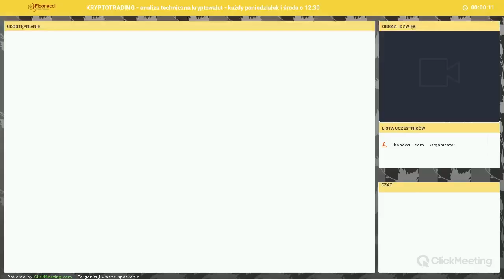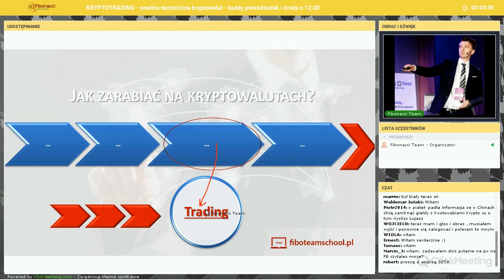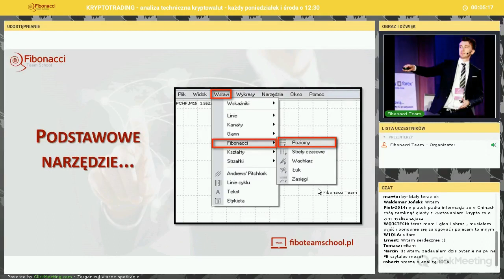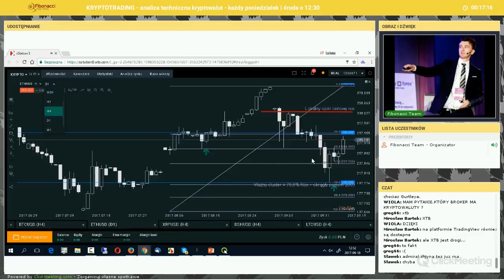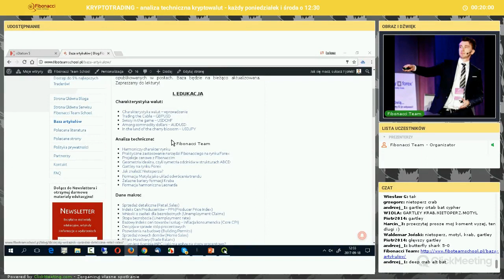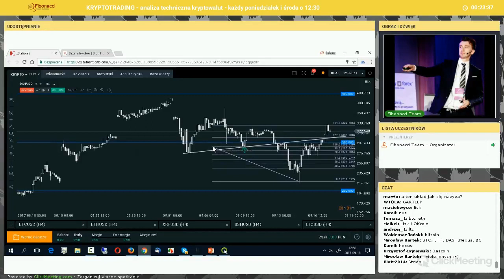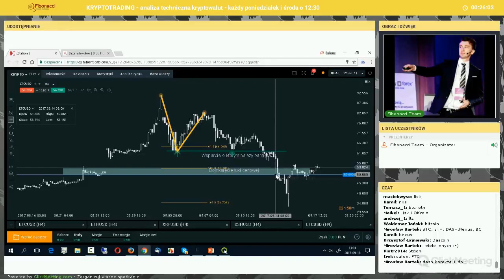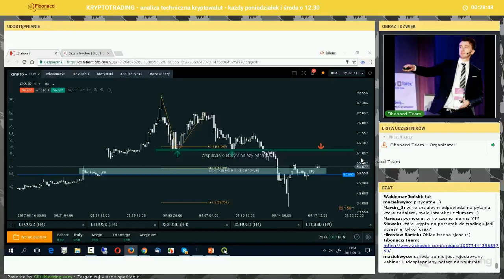KRYPTOTRADING 3 - 18.09.2017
Profesjonalna analiza techniczna walut cyfrowych.
1) Szukasz sprawdzonych metod za pomocą których możesz analizować Bitcoina?
2) Chcesz zdywersyfikować swój portfel?
3) Zamierzasz zająć się tradingiem na krypto?

Jesteśmy w stanie udowodnić i pokazać Ci jakie narzędzia są skuteczne w typowo technicznym podejściu do wykresów kryptowalut.

Pamiętaj, że metodologia Fibonacciego działa na każdym płynnym instrumencie – a takim bez wątpienia jest Bitcoin!